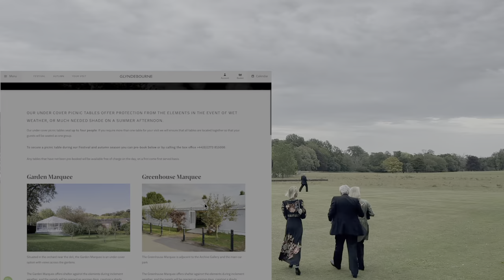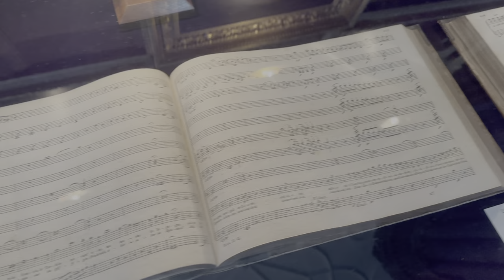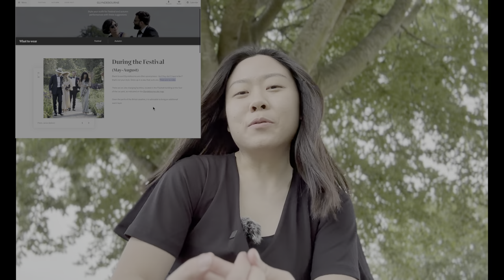Glyndebourne - Opera in an English Countryhouse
In this video, I take you to Glyndebourne Festival, a countryhouse opera festival in England and discuss what makes it different from city opera house.

00:00 - Intro
00:59 - When & Where is the Glyndebourne Festival?
01:47 - What do people do at Glyndebourne?
02:13 - How to get to Glyndebourne from London
02:36 - Arriving at Glyndebourne & What to do before the opera
02:54 - Inside the opera house
03:11 - Things to do during the interval
04:07 - 3 things that are different from city opera house
04:22 - 1. Time
05:03 - 2. Interval
05:34 - 3. Dress code
06:28 - Outtro